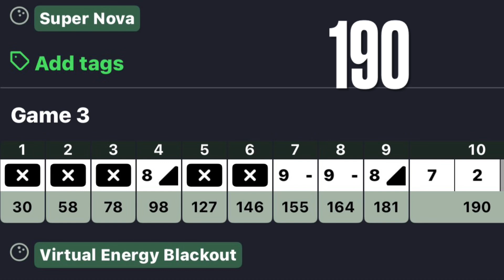#300 strikes league leaguebowling EshonBurgundy (Eyes to See)